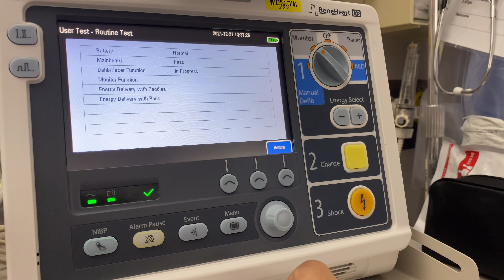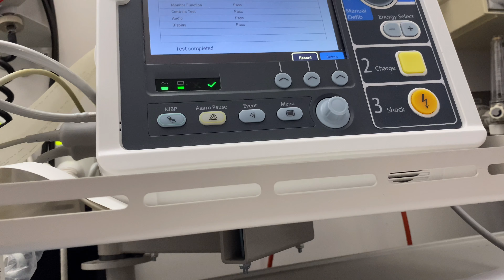How to test a Defibrillator Machine | Pinay Nurse in Australia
Hello, my name is Michelle. I'm a Filipina, born and raised in Luna Claveria, Misamis Oriental, Philippines. I moved to Australia in 2011, married to an extraordinary husband named Bill, with twins living and living the dream.

I'm also a full-time Nurse, and I decided to make this Channel for People to Learn and Discover the adventures of a Pinay vlogger in Australia and the Philippines. To bring Stories on Travelling, Tutorials, Vlogs, Lifestyles, IELTS help, Nursing experience

Product Reviews & Fan Mail send to:
Michelle
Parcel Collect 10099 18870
106b McLennan Street
Mooroopna, Vic,3929